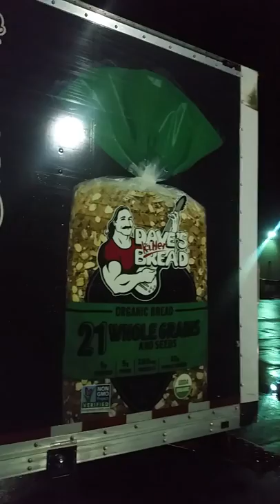Uuuum uuuuum Good Daves Killer Bread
BIG TV SHOW ON LOC